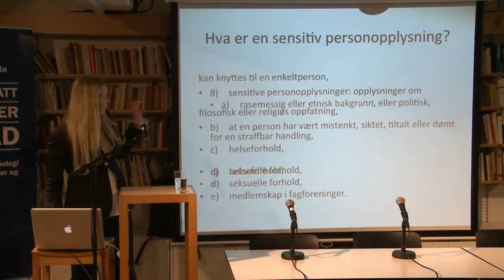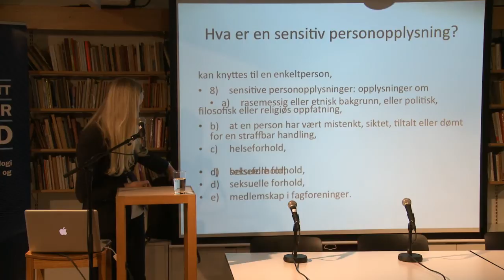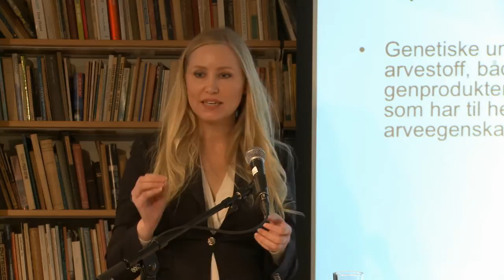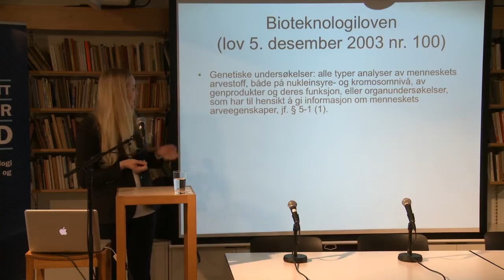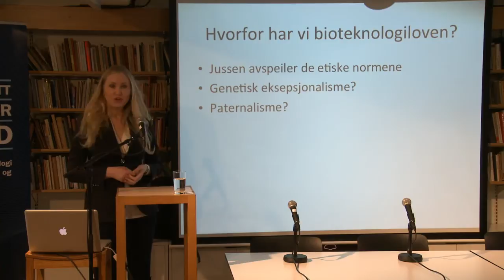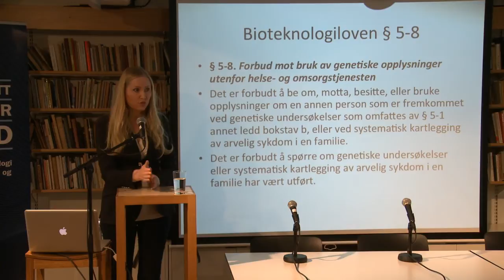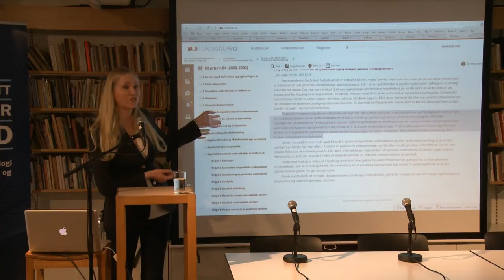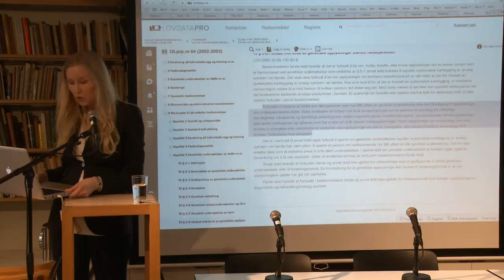3 Heidi Beate Bentzen